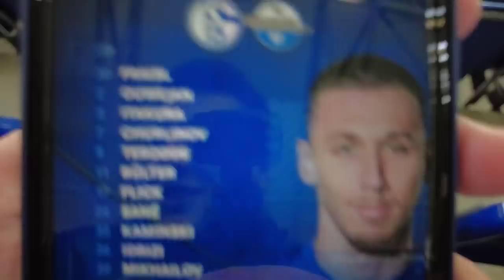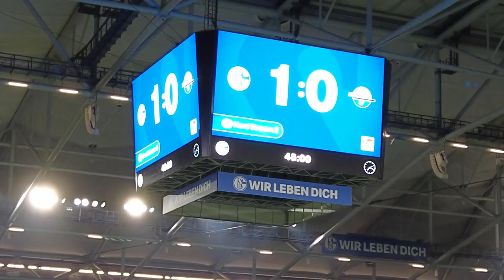SCHALKE vs PADERBORN 2:0 Stadion Vlog 🔥 Sturm über der Arena! Feier in der Arena!